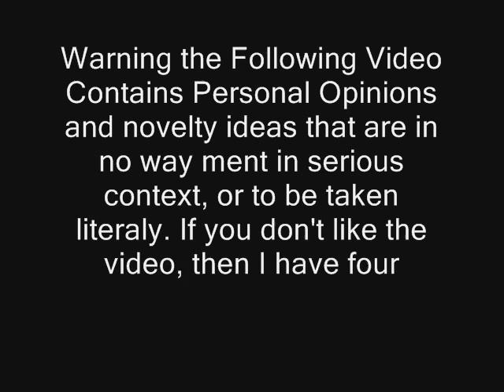BigDCE2K6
Imatation is the sincerist form of flattery.

A tribute to Bigal2k6